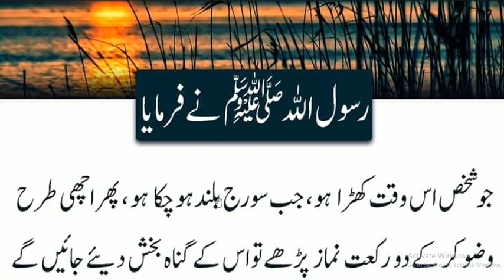Hazrat Muhammad ﷺ Ne Farmaya | صبح کے وقت جب سورج بلند ہو تو نماز پڑھو